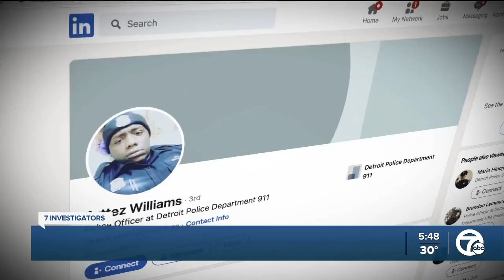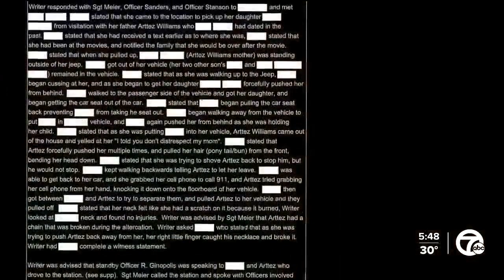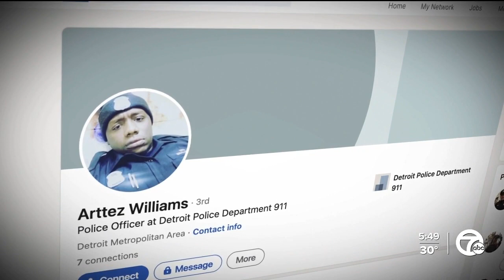After third assault case, Detroit police officer collected pay from jail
A Detroit police officer with a history of physical violence continued to collect his pay this month while he was an inmate in the Oakland County jail.